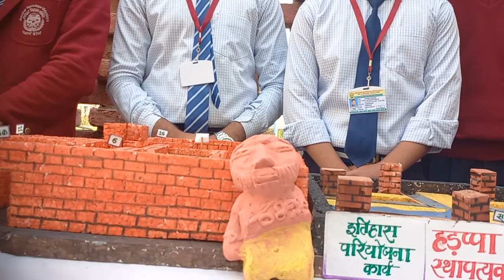Video on History Project cum Viva Model Exhibition Session 2022-23